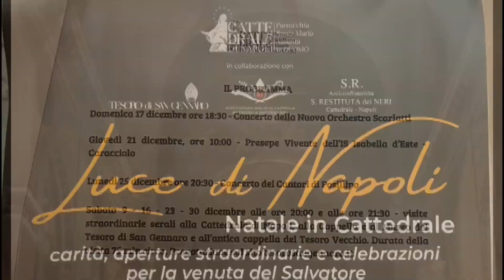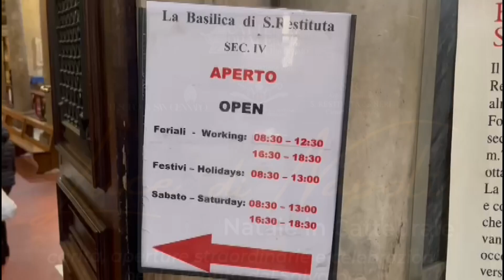Napoli. Al Duomo visite guidate, concerti e presepe vivente per celebrare il Natale e la solidarietà